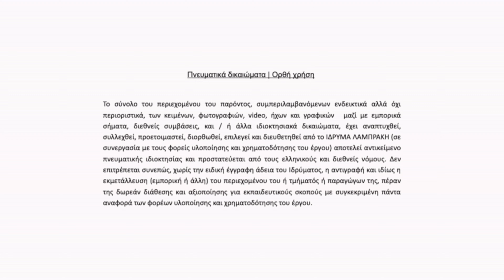WOMENTORS: Greeting from H.E. the President of the Hellenic Republic Katerina Sakellaropoulou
Το έργο WOMENTORS υλοποιείται στο πλαίσιο του προγράμματος Active citizens fund, με φορέα υλοποίησης το Ίδρυμα Λαμπράκη και εταίρο την οργάνωση «Αποστολή Άνθρωπος».

Το πρόγραμμα Active citizens fund, ύψους € 12εκ, χρηματοδοτείται από την Ισλανδία, το Λιχτενστάιν και τη Νορβηγία και είναι μέρος του χρηματοδοτικού μηχανισμού του Ευρωπαϊκού Οικονομικού Χώρου (ΕΟΧ) περιόδου 2014 – 2021, γνωστού ως EEA Grants.

Το πρόγραμμα στοχεύει στην ενδυνάμωση και την ενίσχυση της βιωσιμότητας της κοινωνίας των πολιτών και στην ανάδειξη του ρόλου της στην προαγωγή των δημοκρατικών διαδικασιών, στην ενίσχυση της συμμετοχής των πολιτών στα κοινά και στην προάσπιση των ανθρωπίνων δικαιωμάτων. Τη διαχείριση της επιχορήγησης του προγράμματος Active citizens fund για την Ελλάδα έχουν αναλάβει από κοινού το Ίδρυμα Μποδοσάκη και το SolidarityNow.

Το σύνολο του περιεχομένου του παρόντος, συμπεριλαμβανόμενων ενδεικτικά αλλά όχι περιοριστικά, των κειμένων, φωτογραφιών, video, ήχων και γραφικών μαζί με εμπορικά σήματα, διεθνείς συμβάσεις, και / ή άλλα ιδιοκτησιακά δικαιώματα, έχει αναπτυχθεί, συλλεχθεί, προετοιμαστεί, διορθωθεί, επιλεγεί και διευθετηθεί από το ΙΔΡΥΜΑ ΛΑΜΠΡΑΚΗ (σε συνεργασία με τους φορείς υλοποίησης και χρηματοδότησης του έργου) αποτελεί αντικείμενο πνευματικής ιδιοκτησίας και προστατεύεται από τους ελληνικούς και διεθνείς νόμους. Δεν επιτρέπεται συνεπώς, χωρίς την ειδική έγγραφη άδεια του Ιδρύματος, η αντιγραφή και ιδίως η εκμετάλλευση (εμπορική ή άλλη) του περιεχομένου του ή τμήματός ή παραγώγων της, πέραν της δωρεάν διάθεσης και αξιοποίησης για εκπαιδευτικούς σκοπούς με συγκεκριμένη πάντα αναφορά των φορέων υλοποίησης και χρηματοδότησης του έργου.